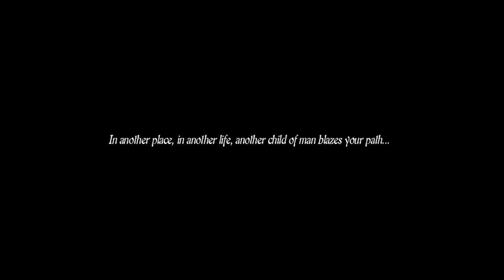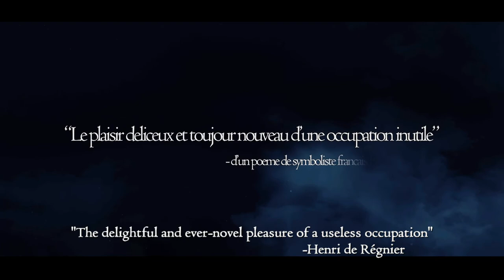THE ADVENTURE BEGINS Dragon's Dogma: Dark Arisen HD Remastered PS4 Playthrough Part 1